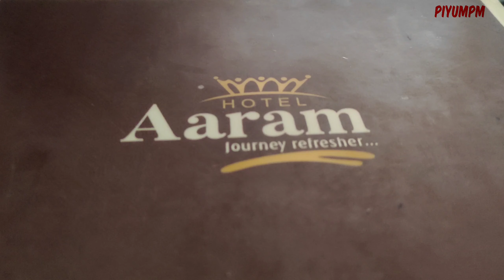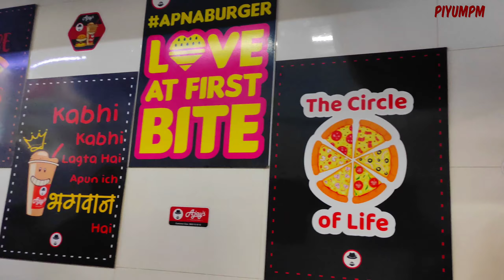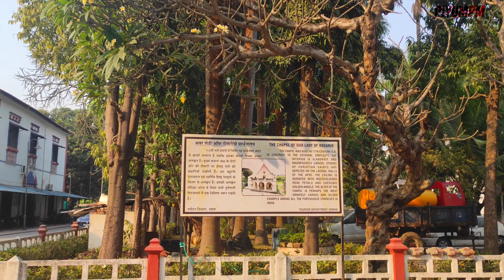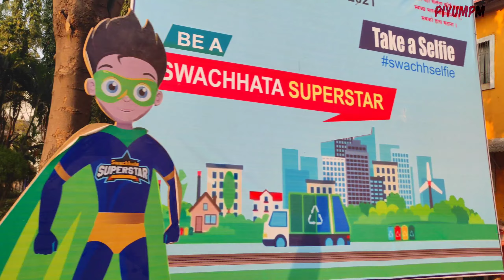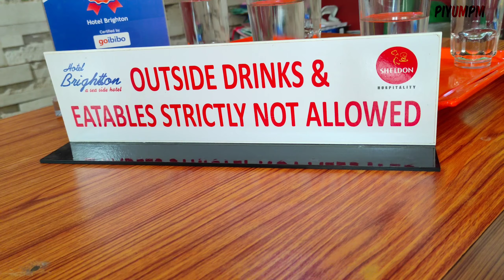One day Trip to Daman / Lonavala bol k daman chale gaye 🤭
Drop a comment to let me know how do you like my video and which is your favourite part . Do suggest some more places which you would like to see on my next video..I would love to do it.